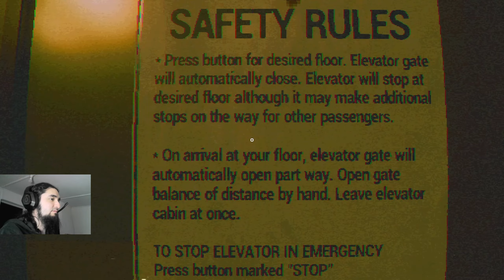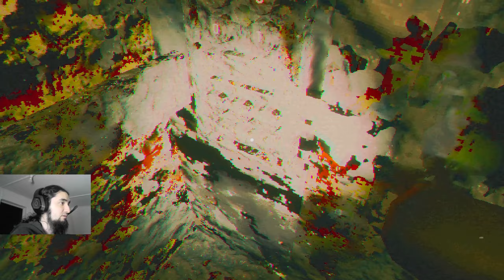What The Hell Is Going On Here? | The Fridge Is Red Demo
Hello everyone! Here I am playing one of my biggest disappointments in demo experiences. This game looks really bizarre, in a good way, but at the end it is mostly a tedious experience. You are slowly moving trying to figure stuff out, puzzles are not as hard as they are monotonous, and there is not enough atmosphere, nor story nor scare times in my opinion. It is just bizarre... and boring.
I was actually playing this for over 1 hour, but I made it shorter for you (still kept some of the boring parts so you can see). If you could at least move faster, it would improve a lot about the game.